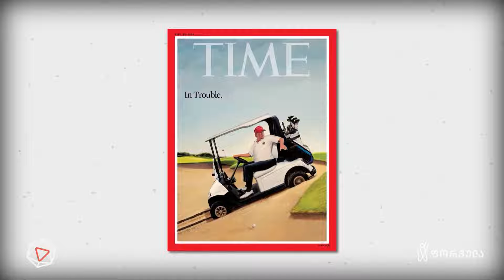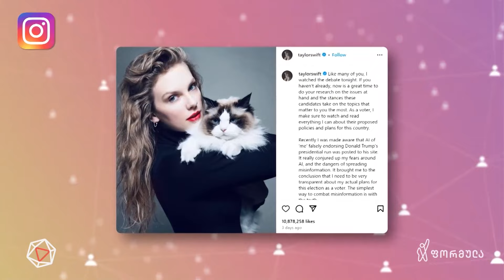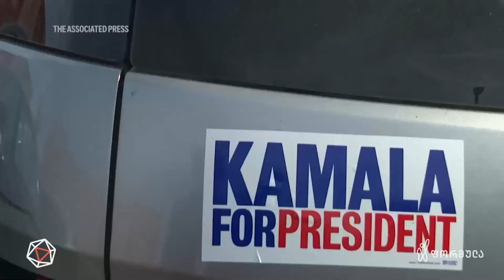ამერიკა ირჩევს — ნინო დვალიშვილის სიუჟეტი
▪ მსოფლიო 5 ნოემბრის მოლოდინში და დებატები, რომელმაც შესაძლოა ყველაფერი გადაწყვიტოს | ამერიკა ირჩევს — ნინო დვალიშვილის სიუჟეტი

📣 გამოგვყევით 👇
▪ FB.com/DroebaOfficial
▪ Instagram.com/droebaofficial
▪ FB.com/TVFormula
▪ Instagram.com/FormulaOriginals
▪ Twitter.com/FormulaGE
▪ TikTok.com/@TvFormula